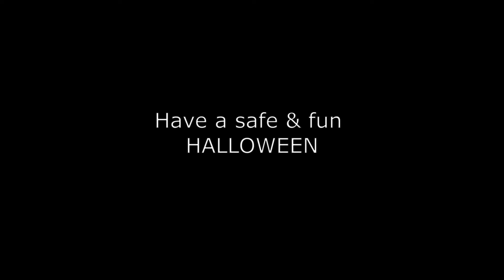Ambulance decorated for Halloween (Star EMS)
The ambulance is being decorated and we will be passing out candy from the back doors of the ambulance, during a few kid friendly, trick-or-truck events scheduled in our service area.  Have a safe and fun Halloween everyone!